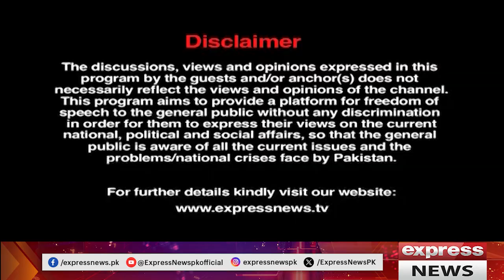Center Stage With Rehman Azhar | 02 September 2023 | Express News